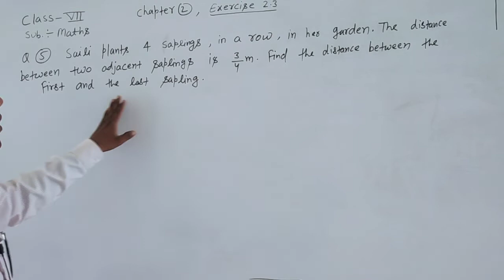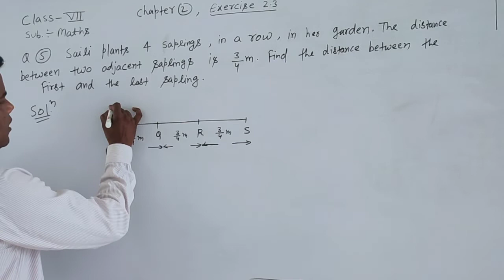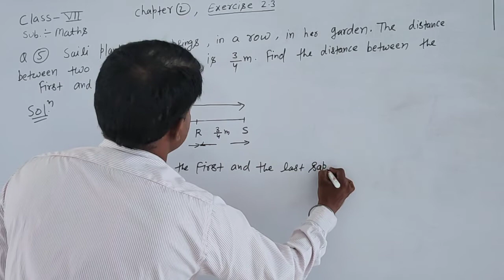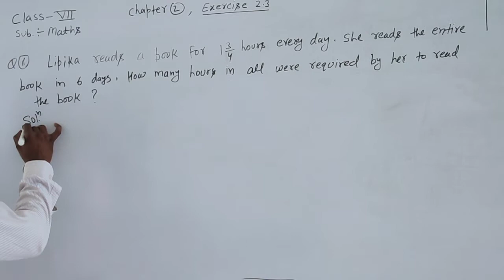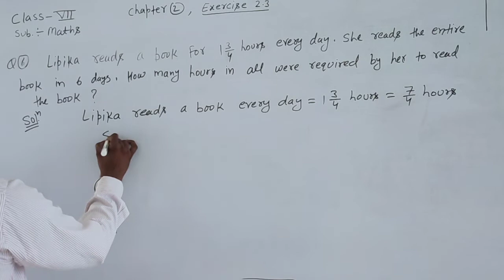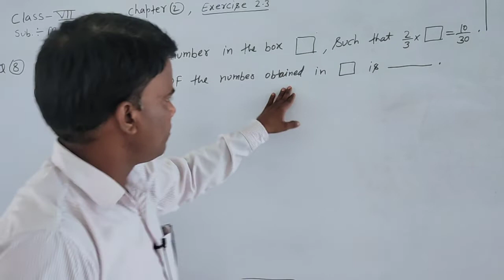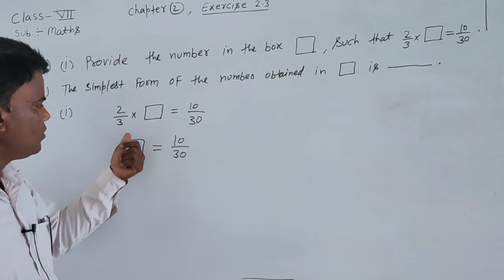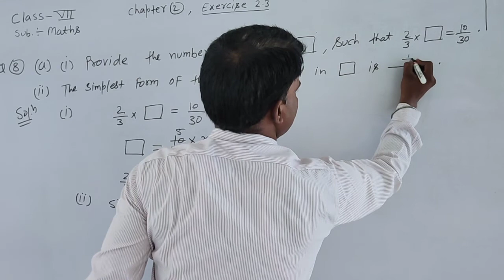class 7, exercise 2 3,q5